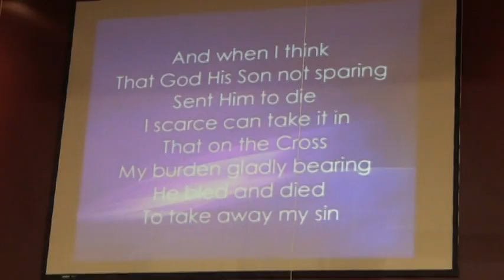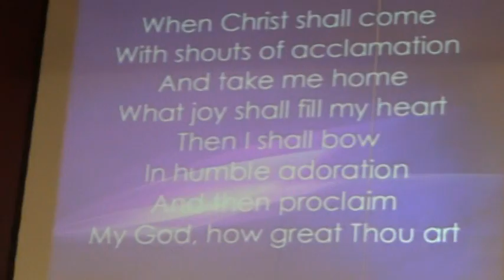I Am Persuaded To Worship YOU!!